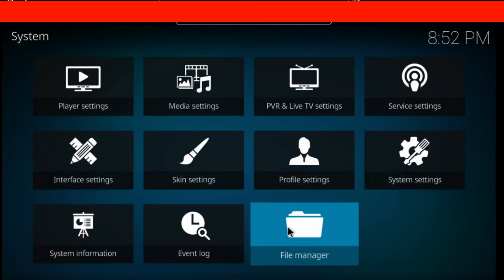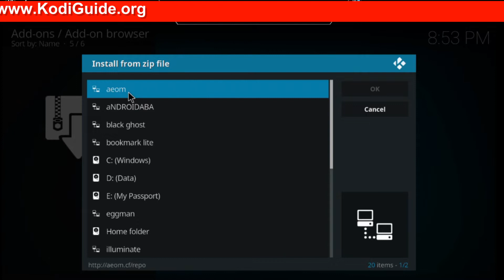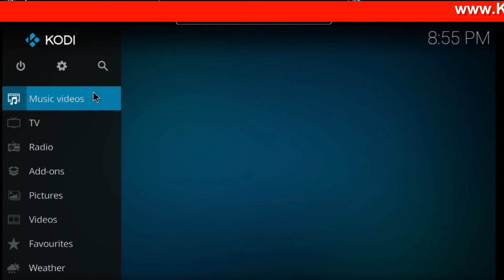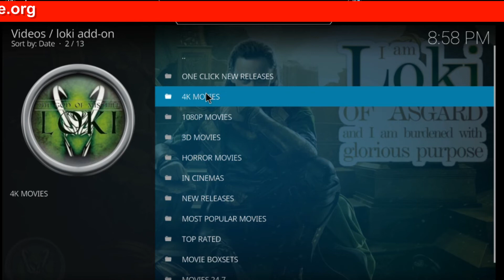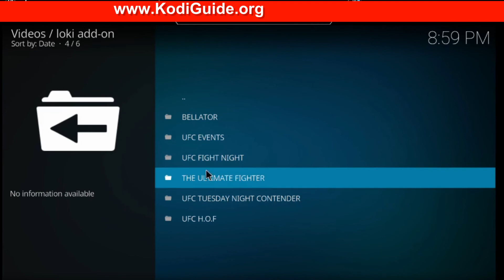How to Install Loki Kodi Addon | Install All Eyes On Me Repository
Tutorial on how to install Loki kodi Addon through All Eyes on me Repository
In this video you'll see how to install Loki Kodi Addon by using All Eyes on Me Repository. The installation guide doesn't differ from all other Addon installation guides, the only thing a Kodi intermediate user needs is the source, get it from behind.